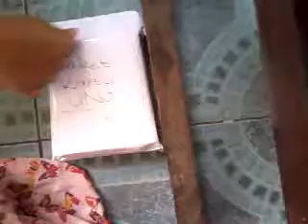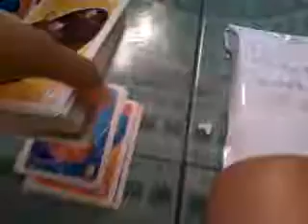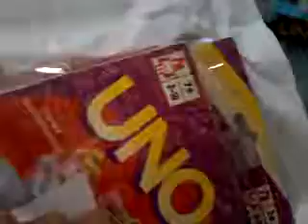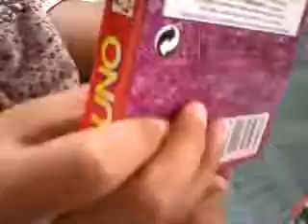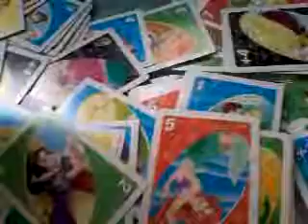Paket kartu uno handmade ^^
Maaf kalo jelek